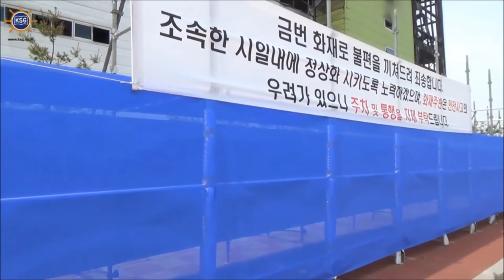[월간 물류와 경영]김포 고촌 제일모직 통합물류센터 화재현장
김포 고촌 제일모직 통합물류센터 화재현장